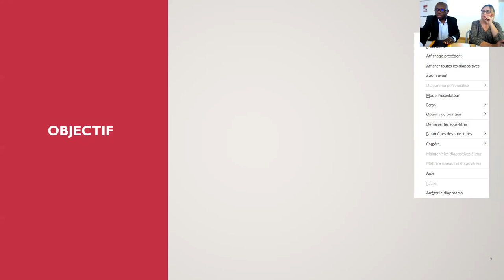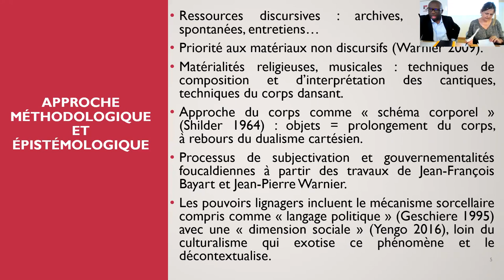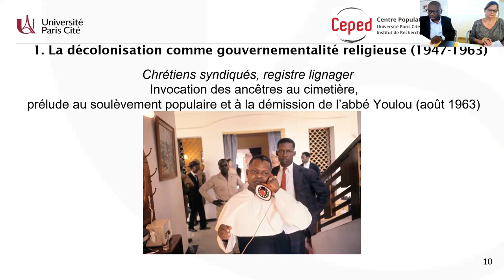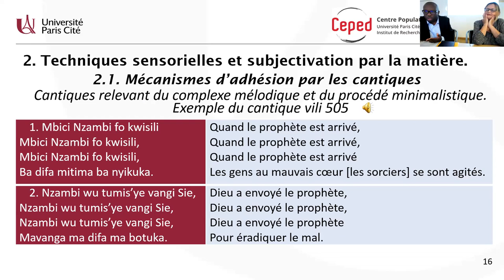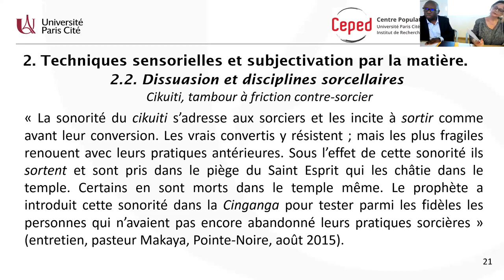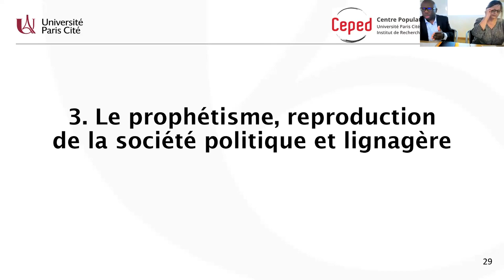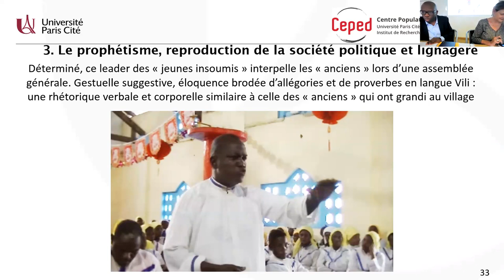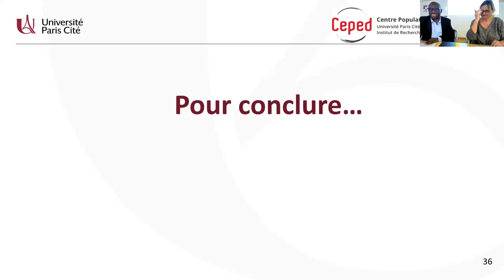Le Ceped Page à Page : « Politique du prophétisme au Congo-Brazzaville », Fred O. Biyela, 06/06/2023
Présentation du livre de Fred O. Biyela, anthropologue, chercheur associé au Ceped/Université Paris Cité.
Discutante  : Florence Bernault, professeure au centre d'Histoire/Science Po, Paris.

 - Ce livre aborde la question du prophétisme au Congo-Brazzaville en partant de l’Église de Zéphirin qui n’a encore jamais fait l’objet d’une étude approfondie. Il montre comment cette institution gouverne ses fidèles et de quelle manière s’y recompose l’identité religieuse. En interrogeant le mécanisme de production de sujets et les modes de gouvernance d’une institution ecclésiale, il analyse les enchevêtrements réciproques des pouvoirs religieux, étatiques et lignagers aux marges de la laïcité constitutionnelle héritée de l’ancienne métropole coloniale. L’originalité de la démarche est ici de souligner l’importance du lignage, que les recherches sur les prophétismes ont peu étudié.
Menée de l’intérieur de l’institution prophétique, cette étude met au jour des pratiques issues de l’histoire politique du Congo, que les acteurs religieux reproduisent dans leur Église. À travers l’analyse de ces pouvoirs imbriqués, l’ouvrage s’intéresse à la jeunesse en Afrique, aux conflits intergénérationnels et à l’émergence de nouvelles figures du politique et du religieux. Ces dernières apparaissent largement influencées par le mécanisme sorcellaire appréhendé comme langage de parenté et comme forme de gouvernementalité au sein même d’une institution religieuse qui, officiellement, est censée le conjurer. Le sorcellaire « intra-muros » est un indice privilégié des réinventions de la parenté en vertu desquelles l’Église de Zéphirin se constitue comme un nouveau lignage. Cet ouvrage constitue une plongée inédite dans la politique du prophétisme en Afrique centrale et ailleurs.